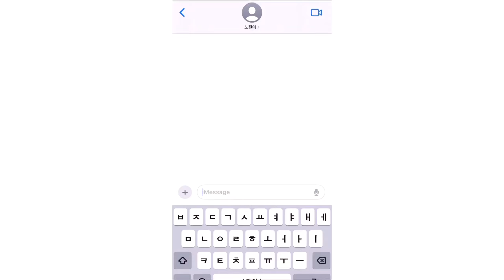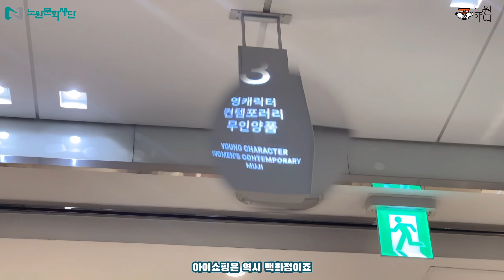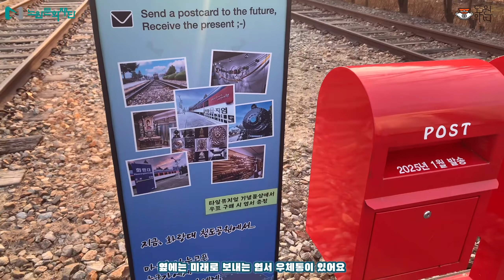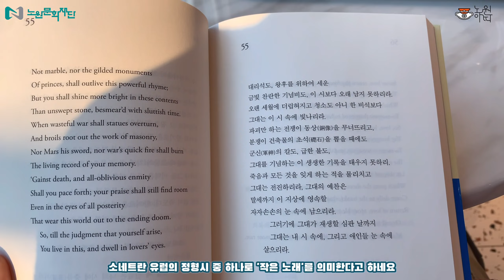[Arti] 노원구 쏠플(SOLO PLAY) 코스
어느덧 4월, 노원의 봄🌸이 찾아왔다. 노원에서 어떻게 봄을 만끽할 수 있을까? 그 해답은 노원아띠 기자단을 통해 들을 수 있었다. 노원구를 붐비며, 온전한 노원구민의 혜택을 누릴 방법을 영상과 함께 알아보자.

글·사진·영상 김도희(노원아띠 기자단)

🚩노원마을미디어지원센터
A. 서울 노원구 노원로26가길 12 노원마을미디어지원센터

노원마을미디어지원센터는 자기 생각을 미디어로 표현하고자 하는 모든 사람에게 열려있으며, 우리 노원구민이라면 누구든지 이용할 수 있다.

상영관, DVD 감상실, 일반 강의실, 디지털 교육실, 동아리방, 1인 미디어실, 영상 스튜디오, 기자재실, 라디오 스튜디오 등 필요로 하는 공간을 대여할 수 있다. 그 외에도 장비 대여가 가능하다. 카메라 혹은 삼각대 등 여러 종류의 장비를 갖추고 있다.

🚩MUJI 무인양품 롯데백화점 노원점
A. 서울 노원구 동일로 1414 3층

🚩알라딘 중고서점 노원역점
A. 서울 노원구 동일로 1413 B1층

🚩화랑대 철도공원
A. 서울 노원구 공릉동 29-51

🚩카페 기차가 있는 풍경
A. 서울 노원구 화랑로 608 화랑로 608
*매주 월요일 휴무 / 20시 30분 라스트 오더

화랑대 철도공원에 있는 카페 기차가 있는 풍경은 기차가 음료를 배달해 주는 형식으로 구성되어 있다. 1층은 기차 배달 서비스 좌석으로 입장부터 한 시간 이용이 가능하다. 2층은 드립·에스프레소 바로 1층 기차 좌석을 이용하지 않는 분들도 이용할 수 있다. 총 3층의 카페이며 좌석 이용이 자유롭다.

또한 결제 시에 노원구민임을 입증하는 주민등록증을 제시하면 10% 할인율로 메뉴 구매가 가능하다.